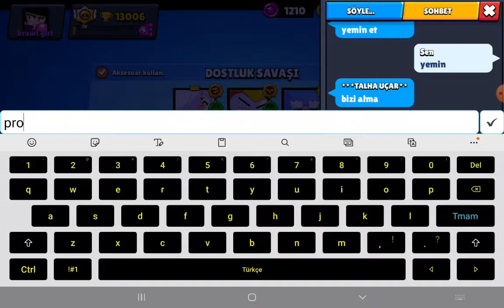izlemelisin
kan
al senanin ama